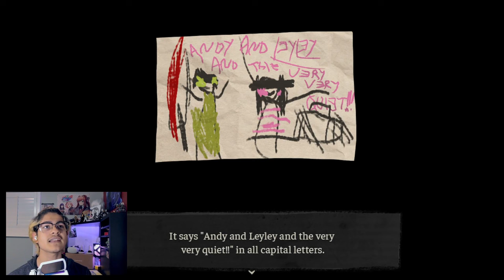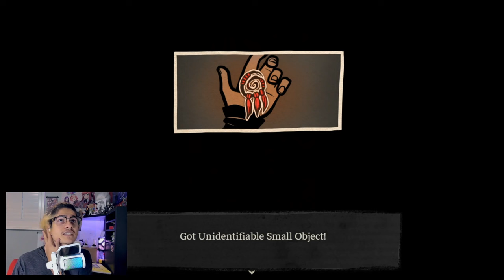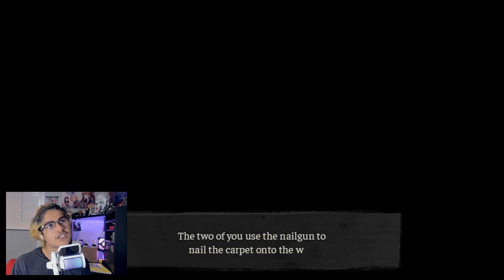What in the ever loving Hell is with this game!!